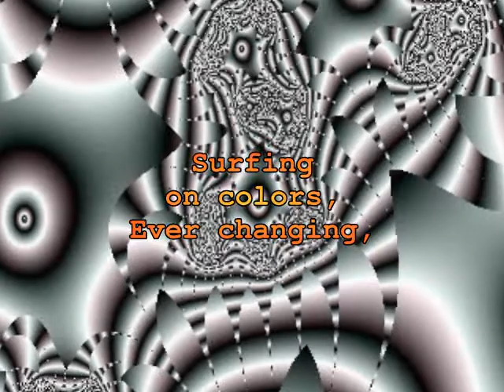Rainbow Chaser 3, Ride The Wave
Rock music, Fractal iteration and poetry --  and as always: Everything is absolutely homemade :)